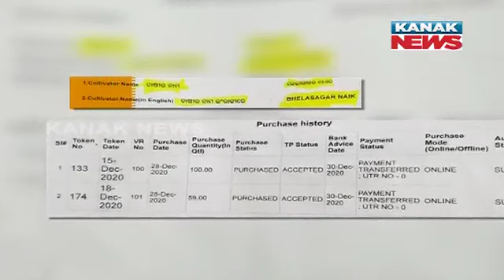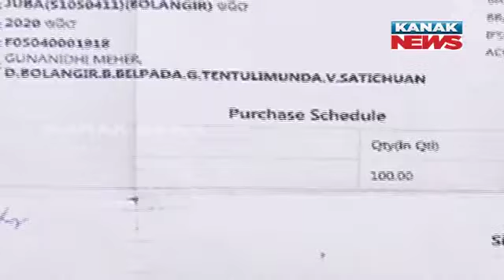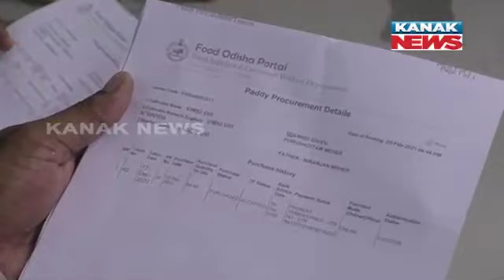9PM Bulletin ||| 12th June 2021 ||| Kanak News Live